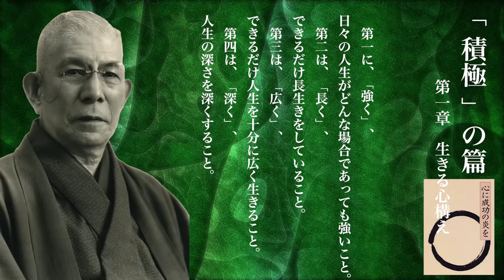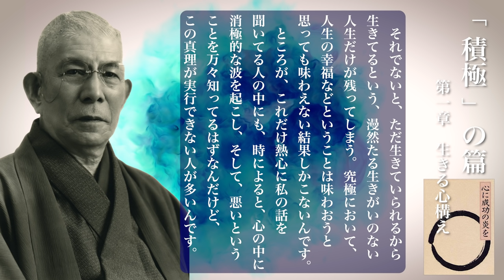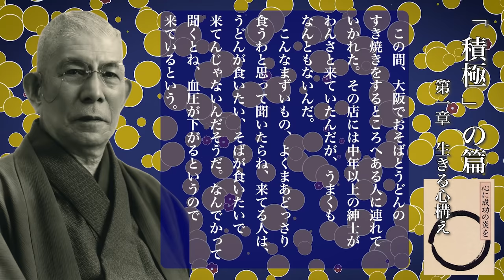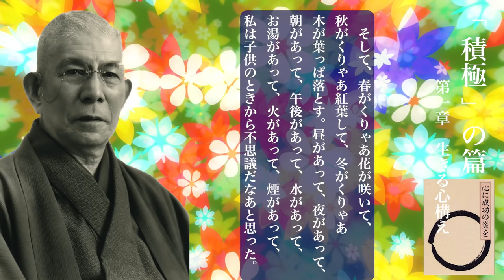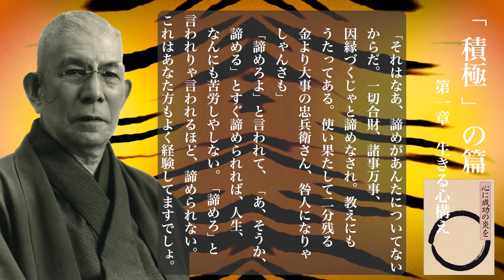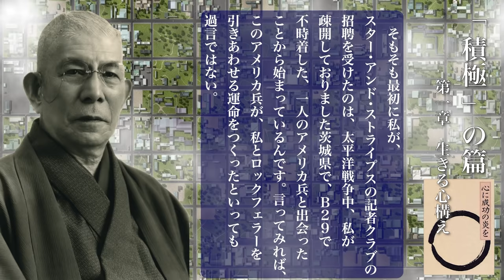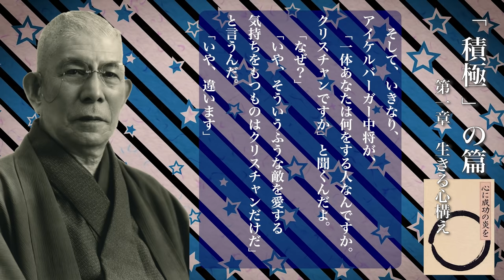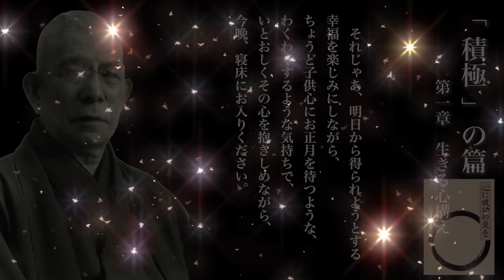100万回再生突破！《公式》中村天風述【心に成功の炎を】「積極」の篇 第一章 生きる心構え（朗読：鈴木優）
【中村天風シリーズ最新刊】
●天風師が一部の門人に語った「私の死生観」を初めて書籍化！

●中村天風　本人の肉声で聞き学ぶ！
「積極一貫に生きる」
注）記録音源の劣化のため、編集をしておりますが音質がよくない巻やノイズがございます。聞き取りにくい箇所には付属の文字起こしテキストをご参照ください。

■大谷翔平選手も推奨！中村天風 成功哲学シリーズの第３弾
「心に成功の炎を」中村天風述

運命を開拓し理想的な人生を実現させる「心構え」「絶対積極」「強い生き方」「人間の命の正体」など、「太平洋戦争中の疎開先で出会った1人のアメリカ兵」「血を吐きながらの講演」など感動的なエピソードをまじえて明かされる。

○朗読：鈴木優
カルピス、フジカラーなどの専属CMモデルとして、子役から芸能業を始める。
現在、女優・朗読者・レポーター・司会の他、企画＆出演を得意としセミナー講師・舞台企画・演出・キャスティング・撮影編集なども手がけ多方面で活動。

■本書を推薦します
※順不同・ お役職はご推薦いただいた当時のものです。

「心に熱い火をともしてくれる」 アサヒビール会長　樋口廣太郎 氏

経営者は、自分の心を奮い立たせなければ、夢を実現することはできない。大事を貫徹するには、何ものも恐れない心の勢いが必要だ。天風先生の教えの一つ一つは、ともすれば弱気になりがちな私たちの心に、熱い火をともして
勇気づけてくれる。

「生き方の基本を教わった」 船井総合研究所会長　船井幸雄 氏

今の日本に素晴らしい影響を与えた人々の一人として、私は中村天風先生の名をあげたい。多くのリーダーたちが、天風先生から生き方の基本を教わった。私もその教えを心から納得し、活かしている。ぜひ、ご一読をお薦めしたい。

「心の支えになる」 日本電産社長　永守重信 氏

企業の成長過程で、色々な問題がおきた際に、プラス発想で臨むことの重要性を説く本書を読んでいると、心の支えになる。今日、多くの経営書にこうしたプラス発想の効用が説かれているが、その原点を本書に見いだすことができる。

「平常心と向上心を与えてくれる」 上智大学教授　渡部昇一 氏

天風先生の写真を見て、その相貌のご立派なのに驚いた。そして日清・日露の両戦役の軍事探偵から、重傷、重病、欧米での医学・哲学研究、更にはインドでのヨガの修業など、常人の想像の及ばぬ御経歴に驚いた。そして説かれる所が私が青年の頃より求めていたことであるのに驚く。平常心と向上心を与えてくれる稀有の本である。

「笑った後に、はっと我に返る」 作家　宇野千代 氏

天風先生の話は凡て、何事かの啓示である。まるで噺し家のような名人芸で話される先生の話を、聞く者は思わず、あはははと笑いこけてしまう。そして笑ってしまった後で、あるとき、先生の深遠な人生哲学に、はっと我に返るのである。

【目次】

不世出の大哲人、中村天風師のオリジナル講演録第3弾。
　新たに発見された未公開講演テープ32本を厳選編集、運命を切り拓き理想的な人生を実現させる「生きるこころがまえ」「絶対積極」「強い生き方」「心の正体」など、成功する心の在り方を、説く。
　ロックフェラー3世、東郷平八郎、松下幸之助、原敬、山本五十六、双葉山はじめ時代を代表する各界のリーダーが「生涯の師」として心服した、「天風成功哲学」の新たな魅力を知る書。

「積極の篇」

第1章　生きる心構え
人生を強く・長く・深く・広く理想的に生きる心構え／至福の人生を実現させる三つの条件「怒らず、恐れず、悲しまず」／積極精神こそ成功の土台／ロックフェラーとの運命的な出会い／感情を統御して心を積極的に生かす法／その他

第2章　絶対積極
運命を開拓する「絶対積極」の世界とは／波乱の半生から編み出された天風成功哲学三つの実践法／インド修行を終えて帰国、恩師頭山満翁との再会／その他

第3章　強い生き方
人間の命の正体は何か／インド修行で体得した、何ものにも恐れない「強い生き方」／本能階級の人、理性階級の人／生きる力「気」／血を吐きながらの北海道講演／その他

「研心の篇」

第4章　心の正体
素晴らしい人生を実現させる「心のあり方」／物質心、植物心、本能心の消息と「心の鍛え方」／不要残留本能心と自己陶治／潜在意識のお掃除／つぶやきの自己暗示法／その他

第5章　理性心と霊性心
精神に付随している二つの心／理性心の働きとその限界／理性心と本能心の衝突／意志の力／驚くべき霊性心の力／インスピレーション、アイデア、だれでもが発揮できる心の底力／その他

第6章　勘をよくする
心を積極化するために必須の「五官認識力」／触覚、視覚、聴覚の具体的訓練法／インドでの月を見る注意力の修行／心を研ぎ上げて勘をよくする方法／その他

「強靭の篇」

第7章　虚心平気
何ものも恐れない、虚心平気の境地を「沢庵禅師と虎」の話で面白おかしく示唆／絶対積極の力／その他

第8章　生き生きと勇ましく
人間の命とは何か、なぜ心を積極化するのか、心と体の関係を科学的に裏付ける／脳の働き／命の誕生／その他

第9章　心に成功の炎を
師が自身の修養のためにつくった31の訓言／天風成功哲学を結晶させた、珠玉の指針・日常の心得／その他

■中村天風 (なかむらてんぷう)

　明治9年、華族に生まれながら、軍事探偵として満州へ、日露戦時下めざましい活躍をする。死病を治すため欧米、インドを放浪。その間、コロンビア大学で医学を学び、また日本人にして初のヨガ直伝者となる。

　帰国後、東京実業貯蔵銀行頭取をはじめ、大日本製粉（現・日清製粉）重役となるも、大正8年、一切の地位をなげうち、辻説法に転じる。

　その波乱の半生から得た「人生成功の哲学」は、触れるものをたちまち魅了し、皇族、政財界の重鎮をはじめ各界の頂点を極めた幾多の人々が「生涯の師」として心服した。昭和43年没後も、天風門人となる者が後を絶たない。

　平成元年、小会より発刊した講演録「成功の実現」が、全国の経営者に広く読まれ、次第に読者層が広がって、今日の「天風ブーム」となっている。

●中村天風師に影響を受けた主な人々（敬称略：順不同）

原　敬（元首相）　 東郷平八郎（元帥）
浅野総一郎（浅野セメント創業者） 尾崎行雄（元法相）
長谷川直蔵（日本ペイント元社長） 三島徳七（東大名誉教授・文化勲章）
西竹一（オリンピック馬術金メダル） 倉田主税（日立製作所元社長）
飯田清三（野村証券元社長） 村田省蔵（大阪商船元社長・商工相）
渡辺安太郎（大和証券元社長）　 杉浦重剛（儒学者）
山本五十六（元帥） 石川素童（鶴見総持寺禅師）
山本英輔（海軍大将） 池田寅次郎（大審院院長・元中央大学総長）
重宗雄三（元参議院議長） 佐藤義詮（元大阪府知事）
駒形作次（原子力委員会元理事長） 双葉山定次（日本相撲協会元理事長・横綱）
北村西望（長崎平和祈念像製作者・文化勲章） 松本幸四郎＝七世（歌舞伎俳優）
堀越二郎（「零戦」設計者） 松田権六（漆芸家・文化勲章・人間国宝）
内海倫（元人事院総裁） 株木正郎（日立セメント元社長）
大佛次郎（作家） 越後正一（伊藤忠元社長）
廣岡達朗（野球評論家） 山本宗二（東急百貨店元副社長）
岩松三郎（初代最高裁判事・法務省特別顧問） 向野達児（東レメディカル相談役）
園田直（元厚生相・外相） 砂野仁（川崎重工元社長）
庄野五一郎（元水産庁長官） 佐々木義武（元通産相）
小保方宇三郎（講談社最高顧問） 宇野千代（作家）
稲盛和夫（京セラ名誉会長） 素野福次郎（ＴＤＫ相談役）
松下幸之助（松下電器産業創業者） 伊達公子（元テニスプレーヤー）
松岡修造（元テニスプレーヤー） 船井幸雄（経営コンサルタント）
大谷翔平（現役メジャーリーガー）

［監修］公益財団法人 天風会 (てんぷうかい)

　天風会は、人間が本来生まれながらにもっている「いのちの力」を発揮する具体的な理論と実践論である「心身統一法」の普及啓蒙を目的とし、大正8年（1919年）に中村天風により創設された公益法人。
　全国各地に賛助会を組織し、どなたにも気軽にご参加いただける講習会・行修会など各種セミナーを定期的に開催。
　日本経営合理化協会発行の中村天風シリーズは、生前の中村天風師の講演の音源をもとに文字起こしした原稿を、天風会が監修者として、誰でも内容を理解できるように古い言葉使いなどに手を加えたものである。

●日本経営合理化協会は50年間一貫して、社長のための「思想と技術」を提供しています。チャンネル登録していただくと、著名な経営者のセミナー情報、稀有な名経営者の講演など、経営に役立つ情報がコンスタントに手に入ります：